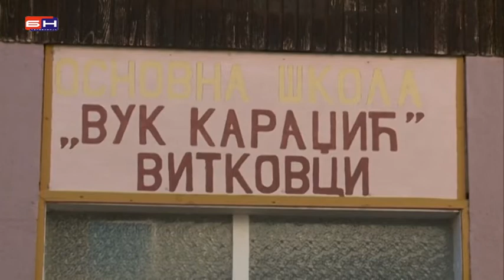Doboj - Nezakonito imenovanje direktora skole u Vitkovcima